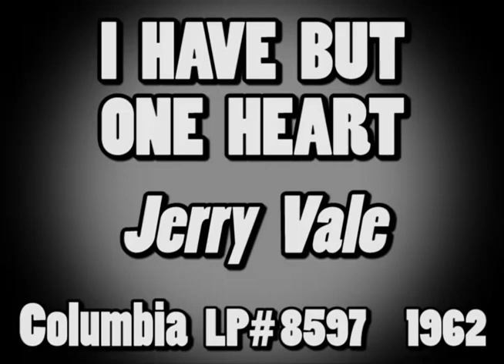I HAVE BUT ONE HEART, Jerry Vale, (Columbia LP #8597) 1962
I HAVE BUT ONE HEART, Jerry Vale, (Columbia LP #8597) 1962Here is another really great ballad from my music collection. Jerry Vale was an Italian-American born Genaro “Louis” Vitaliano on July 8, 1930 in the Bronx, New York.

Jerry Vale's beautiful high-tenor voice graced many of the most enchanting pop songs of the '50s and '60s, including a parade of Italian-American favorites like “ANEMA E CORE," "VOLARE," and "AL DI LA”. Jerry learned the Italian repertoire from an early age; his mother often sang around the house and trotted out the old songs at extended-family gatherings.

While shining shoes at a local barber shop at the age of 11, young Vitaliano began singing popular songs for customers while he worked. He was soon sent to a vocal coach, where he learned piano as well as voice. Over the course of just four years, he progressed from school productions to paying gigs to residencies at supper clubs around New York City. In 1950 Jerry appeared on the TV show ‘Ted Mack’s Amateur Hour’ singing “IT ISN’T FAIR”.

Jerry was discovered by Guy Mitchell and his road manager, Paul Insetta. Guy’s big hit song was “SINGING THE BLUES” which charted #1 for 10 weeks on the Billboard charts! Insetta signed Jerry to a management contract who then introduced him to Mitch Miller. Miller was successful in getting Jerry a recording contract with Columbia Records.

After singing with Columbia Records, Genaro “Louis” Vitaliano changed his name to Jerry Vale and the rest is history!

Jerry Vale had 9 songs charted nationally on Billboard, his biggest was “YOU DON’T KNOW ME” (Columbia #40710) charted in September 1956 for 24 weeks and reached #14 and was a giant hit for him!

Through the years, Jerry has appeared and performed on many of top TV shows in addition to having cameo roles as himself in the 1990 film ‘Goodfellas’ and the 1995 film ‘Casino’, both directed by Martin Scorsese. I was always a big fan of Jerry Vale and I have gone to see him perform many times at the famous “Copacabana Night Club” in New York City.

Little did I know at that time that someday Jerry and I would become friends. I had The Four Aces open for the late Joan Rivers at the Taj Mahal Casino Hotel’s Xanadu Theater in Atlantic City, New Jersey in the 1990’s. Jerry came to see the show and we had dinner together.

Jerry once called me, ordering me to get him booked in Japan because I was successful booking The Four Aces there twice. We had some fun, great memories!

Sadly, Jerry Vale passed away on May 18, 2014, at his home in Palm Desert, California. He was 83 years old.

Enjoy this really great ballad “I HAVE BUT ONE HEART” by the late great Jerry Vale!